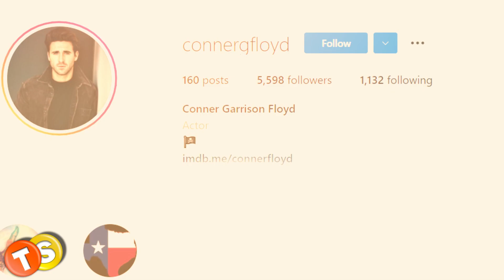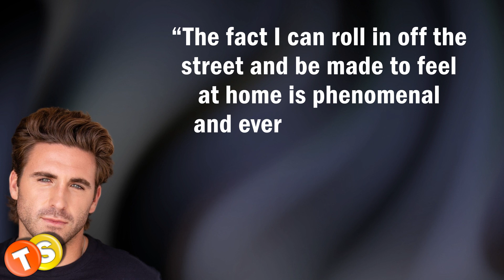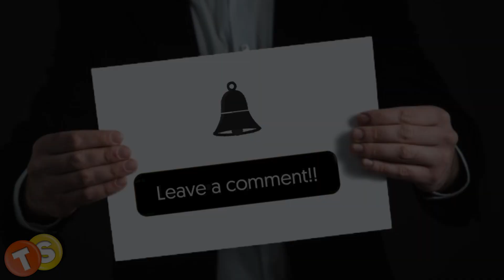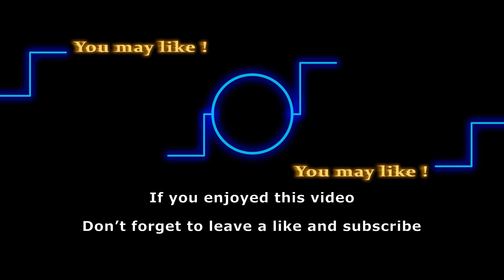Y&R newcomer Conner Floyd (Chance Chancellor) opens up about new gig and castmates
Conner Floyd has been working as an actor for a while now, appearing in a few movies, but this is his first major TV role. The new Y&R actor recently talked to Soap Opera Digest about his first scenes as Chance on set and how he’s adjusting to the soap opera world. Here’s what he had to say about his new job.

Here are some of the shows that we love to follow:
General Hospital
Days of Our Lives
Gold Rush
Street Outlaws
Deadliest Catch